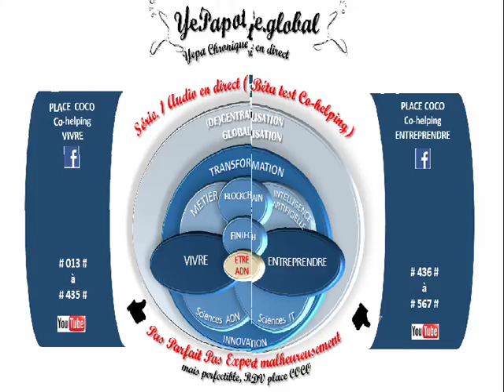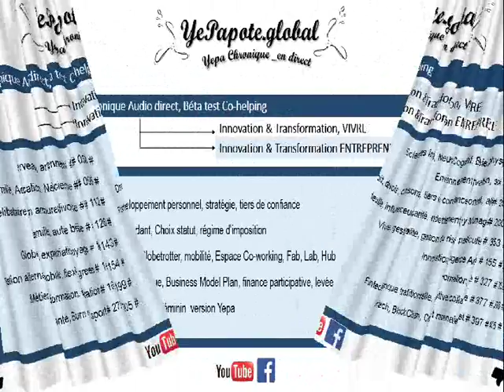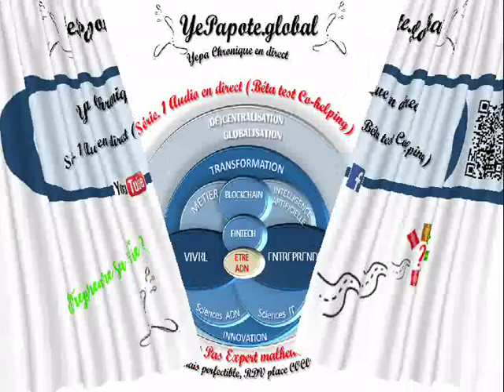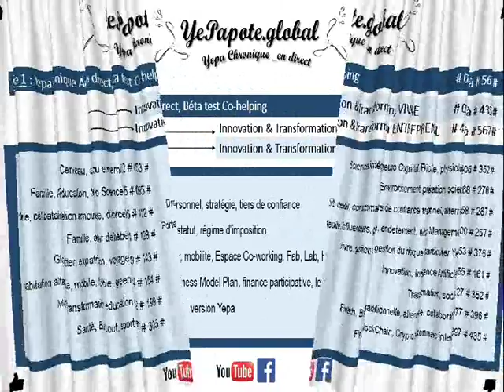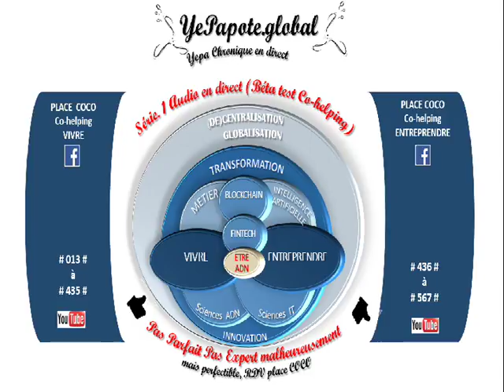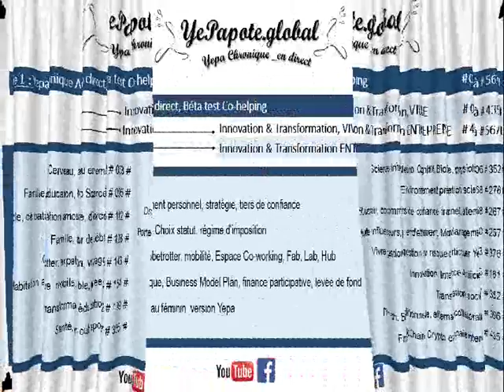#009# exemple de Doute et remise en question personnelle # douter c'est s''améliorer ?